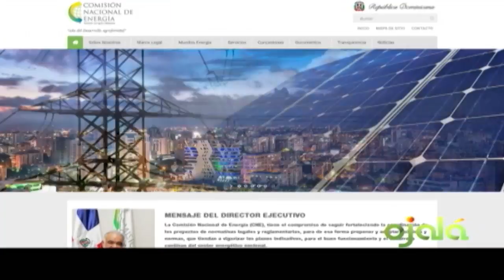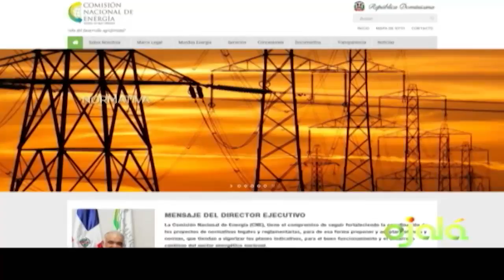Ojalá | Ecomundo | Lucas Vicens | 01-12-17 | Canal 4RD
Acuerdo OPEP y Rusia ayer En Viena.